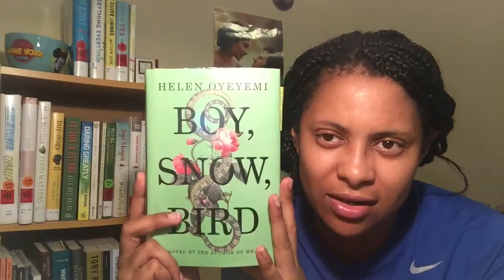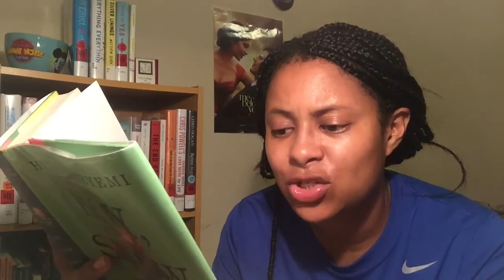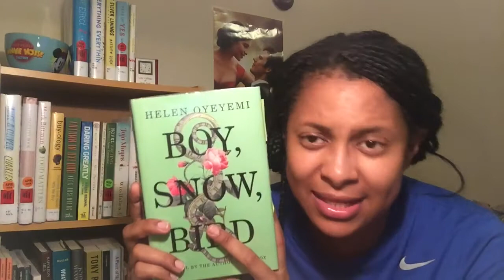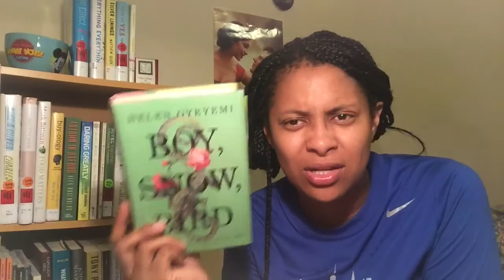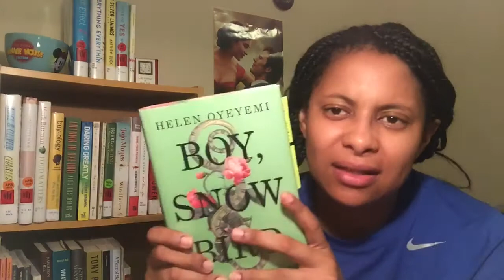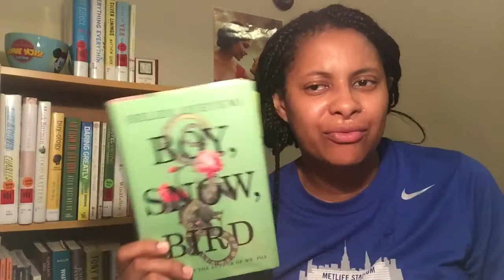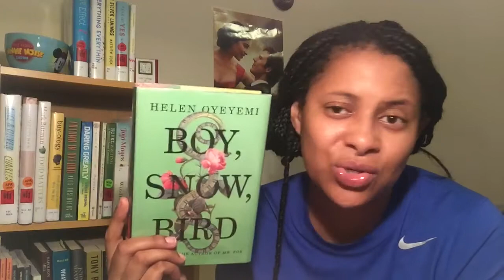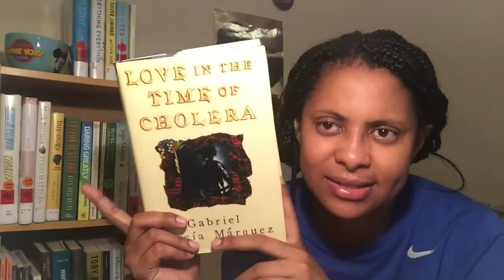RE-READATHON UPDATE PART 2 WITH BOY, SNOW, BIRD REVIEW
In this video, I discuss Boy, Snow, Bird by Helen Oyeyemi.

For a free preview of my book, It's Complicated: Short Stories About Long Relationships